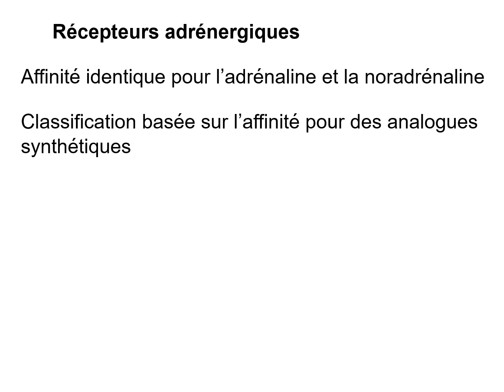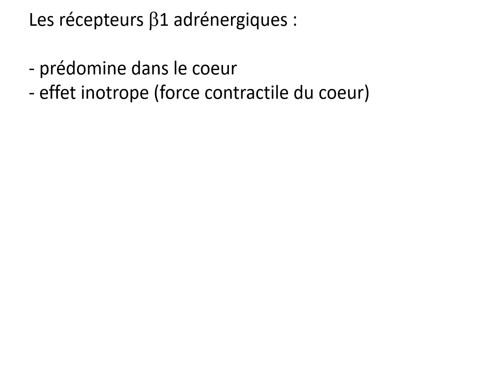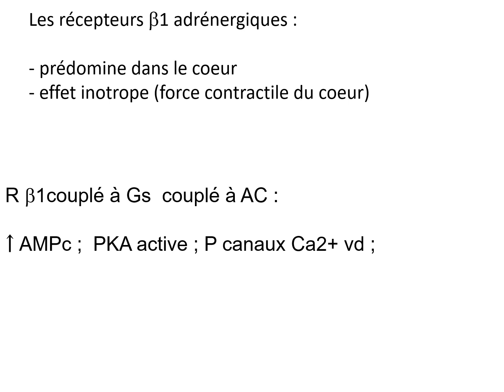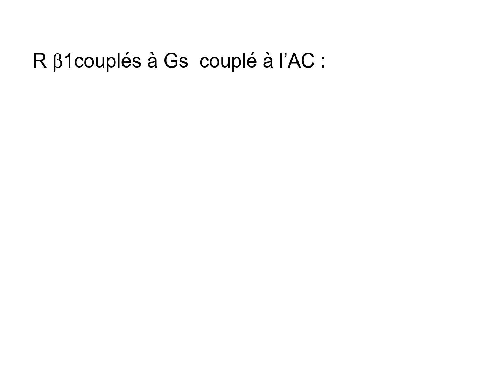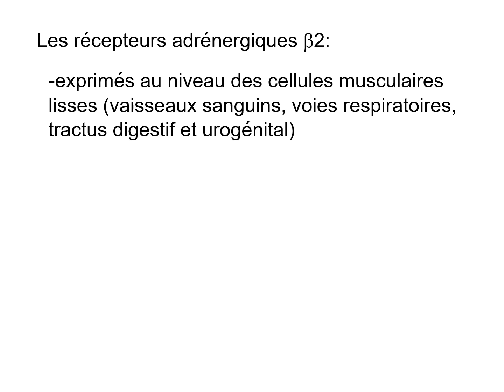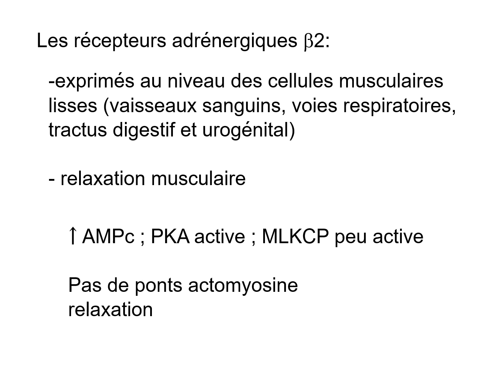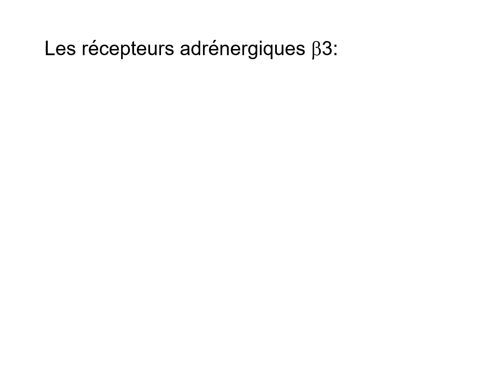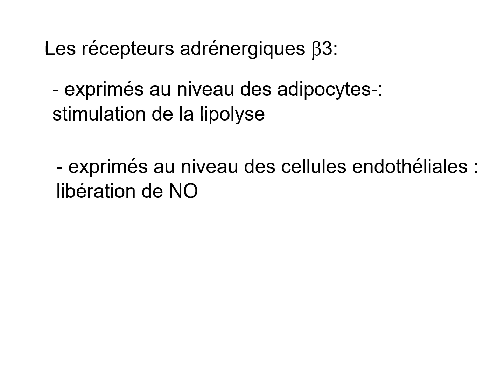Signalisation : récepteurs des catécholamines R beta adrénergiques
Vidéo réalisée par le Professeur BOUANANI NOUR EL HOUDA de la Faculté des Sciences d'Oujda